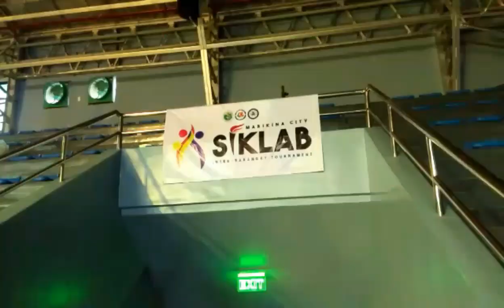BALL HUSTLA x Family Bounce Baller - Marikina City Freestyle basketball performance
Freestyle basketball performance at Marikina sports center. Silab & SKfed. Inter color basketball league opening ceremony.